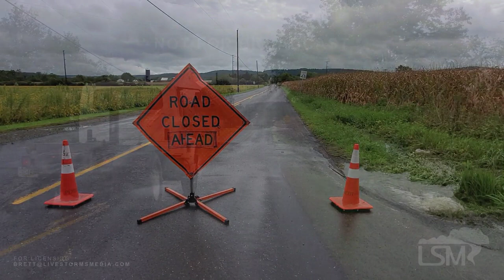09-23-2021 Eastern Lycoming County, PA - Flash Flooding Covers Roads and Strand Vehicles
Torrential rain moved east causing creeks and streams to overflow near Hughesville High School, Ashkar Elementary School and roads south to Muncy. The MAMA training grounds, which hosts area volunteer fire departments for training, was under water surrounding vehicles and buildings. Area roads were closed but drivers continued driving through flood water.